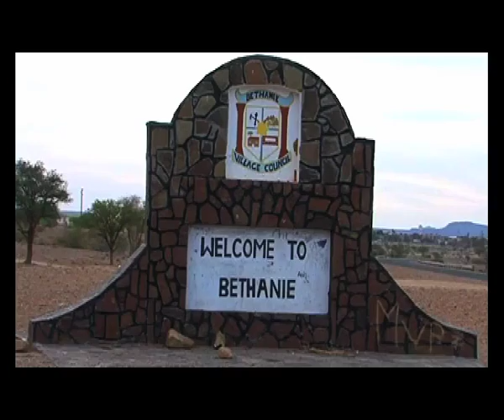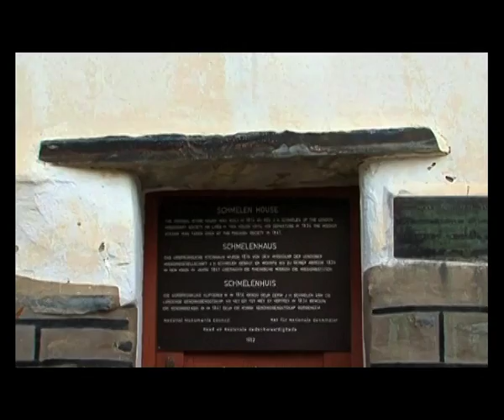Lack of serviced land and income generating programs hampering development in Bethanie-NBC